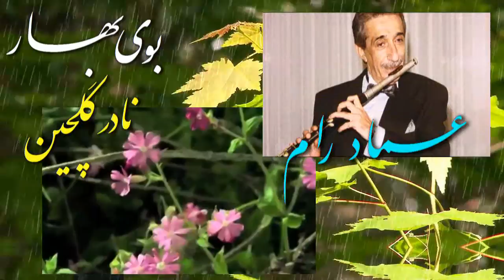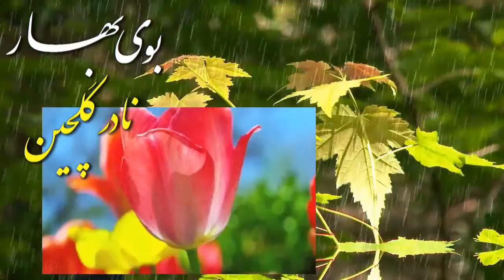Nowruz, IRAN, نوروز فرخنده و پيروز « نادر گلچين ـ بوي بهار ـ ايران »؛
نوروز , فرخنده و پيروز , نادر گلچين , بوي بهار , ايران ,  رحیم معینی کرمانشاهی,  عماد رام,  بهار,  تهران,  رادیو تلویزیون,  فریدون فرح اندوز ,

نادر گلچین ـ بوی بهار
معینی کرمانشاهی ـ عماد رام

نسیم خاک کوی تو ، بوی بهار می دهد
شکوفـه زار روی تـو ، بوی بهار می دهد

چو دسته های سنبله کنار هم فتاده ای
به روی شانه ، موی تو بوی بهار می دهد

چو برگ یاس نورسی ، که دیده چشم من بسی
سپـیـدی گلــوی تــو ، بوی بهار می دهد

تو ای کبوتر حرم ، ترانه های صبحدم
بخوان که های و هوی تو ، بوی بهار می دهد

برای من که جز خزان ، ندیده ام در این جهان
بهشت آرزوی تو ، بوی بهار می دهد

تو ای بنفشه موی من بیا شبی به کوی من
که صبح کامجوی تو بوی بهار میدهد

چه نرگسی چه سوسنی چه سبزه ای چه گلشنی
همیشه رنگ و بوی تو بوی بهار میدهد

بهشت ارزوی تو بوی بهار میدهد